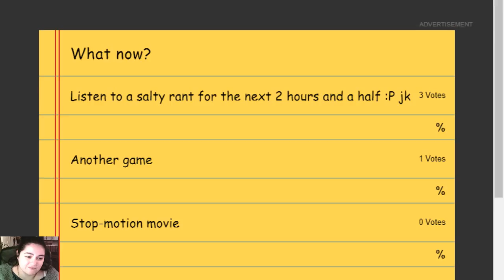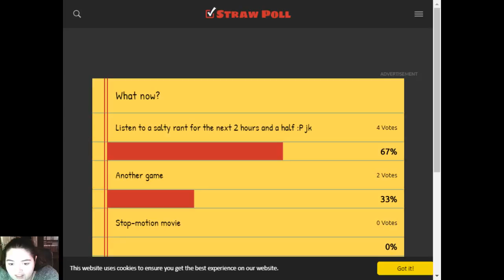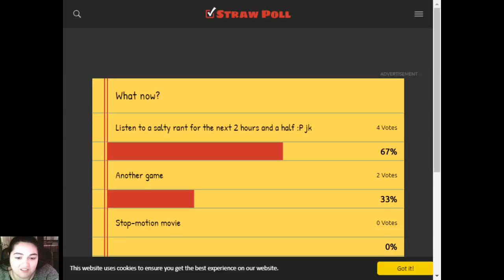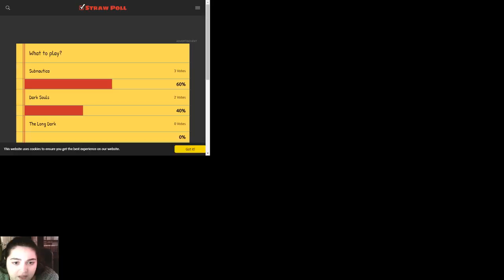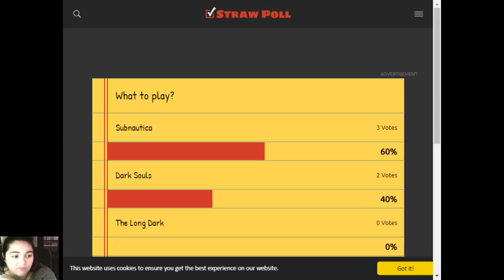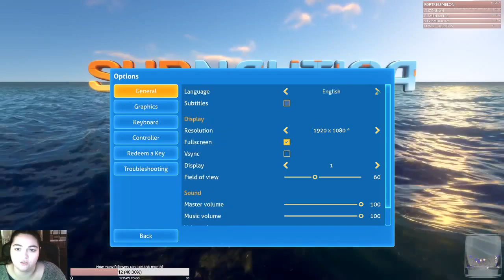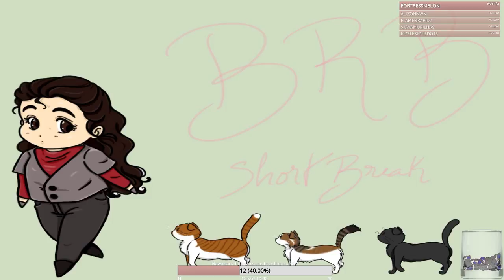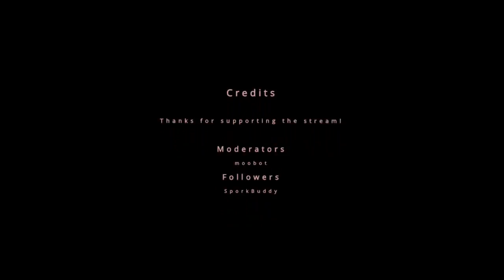Lets Stream Subnautica #1: Getting Salty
Between sucking at catching fish and being too dazzled with the beautiful scenery to notice predators, it's a wonder how I'll survive.